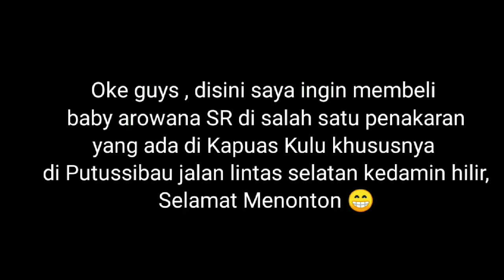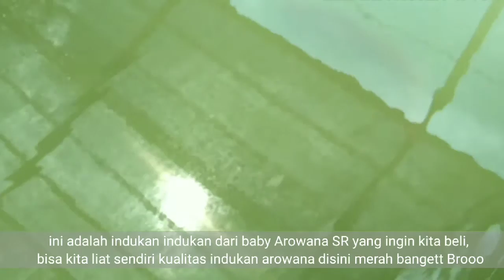Hunting Baby Arowana Super Red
Disini saya ingin membeli baby arwana super red di salah satu penakaran yang berada di kapuas hulu khususnya di putussibau jalan lintas selatan kedamin hilir , sebelum saya melihat lihat baby arowana super red yang ingin saya beli , saya di ajak untuk melihat isi kolam yang kebetulan adalah indukan dari baby arowana super red tersebut.